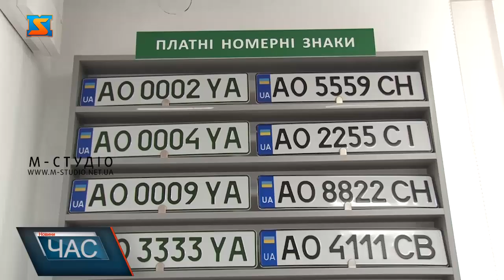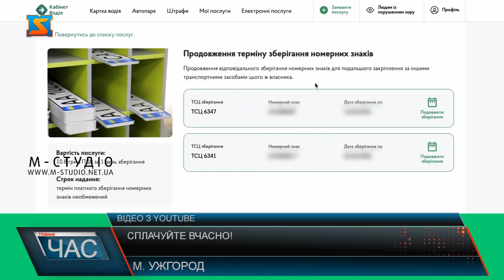Сплачуйте вчасно!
Зберігаєте номерні знаки у сервісному центрі МВС? Потурбуйтеся перевірити, чи не минув термін і сплачуйте вчасно, аби улюблена комбінація цифр та букв і надалі була саме вашою!  10 грн 80 коп – вартість платного зберігання номерних знаків за добу! То ж не варто випробовувати долу, адже комбінації, за які не внесена оплата – знищать!  Майже 3 тисячі номерних знаків наразі на платному зберіганні у сервісних центрах Львівщини, Івано-Франківщини та Закарпаття. З них практично за третину протермінована оплата.  Обмежень по часу послуга зберігання номерних знаків у сервісних центрах не має! – каже Володимир Шаркаді. Головне вчасно заплатити за це!   Сплатити за послугу можна безпосередньо у сервісному центрі, де зберігаються номерні знаки. Або ж онлайн у Електронному кабінеті водія.